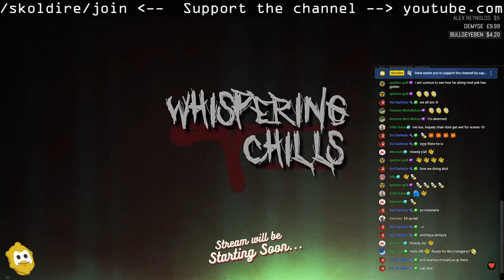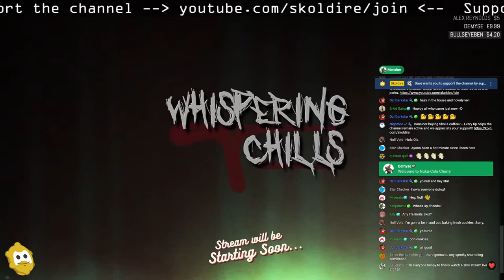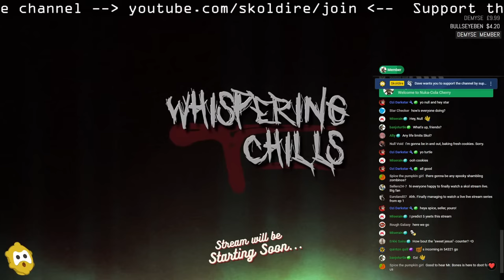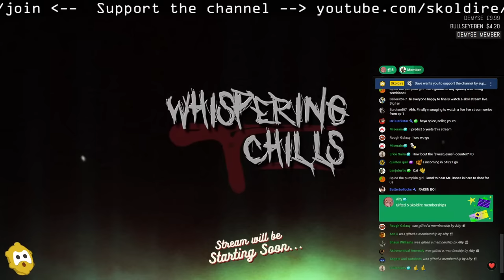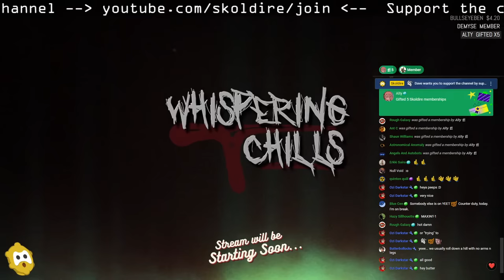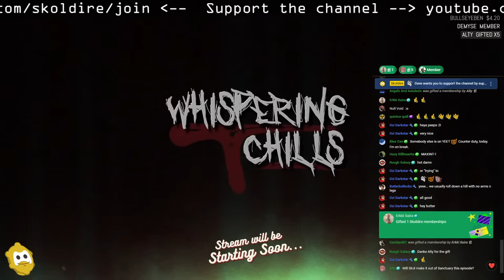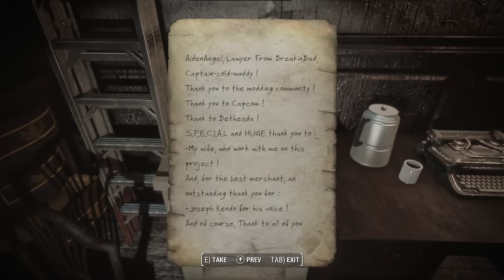Whispering Chills - Part 01 - The Ultimate Fallout 4 Horror Experience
Whispering Chills is the Ultimate Fallout 4 Horror Overhaul consisting of over 200 mods compiled carefully into one package downloadable in a few clicks using Wabbajack.

It's hereee!  Yes that's right.  5.0 prerelease has creeped its way onto the Wabbajack UI awaiting your installation.  Lose yourself in the most terrifying and immersive iteration of Whispering Chills yet.  There are some insanely cool changes made in this update which you can read more about above and in the full changelog linked below.

Highly recommend reading through the changelog given all that went into this update.  **Please do read through the website documentation in full when installing this update as some things have changed** and there is a new setup walkthrough video linked on the website for those who want a visual aid.

Again, this is the prerelease for 5.0.  Hotfixes will be issued for any major issues and then will take into account any and all feedback offered in the official discord to roll into the full 5.0 release when Whispering Hills episode 4 releases!  To reiterate, this is a perfectly stable release so no need to wait until then to play unless you really want to wait for WH Ep 4 before getting into it.

**This update requires a new game.**  To update in Wabbajack, select Whispering Chills from the modlist browser in the WJ app and set the installation location as the same folder where WC is already installed to and then **tick the Overwrite Installation box** before clicking the Play button.

00:00:00 Pre-Stream
00:08:20 Episode Start
02:58:54 Outro